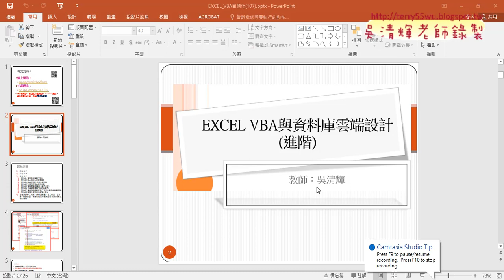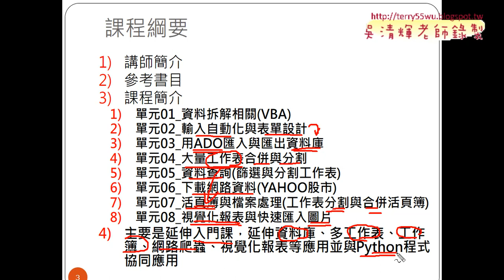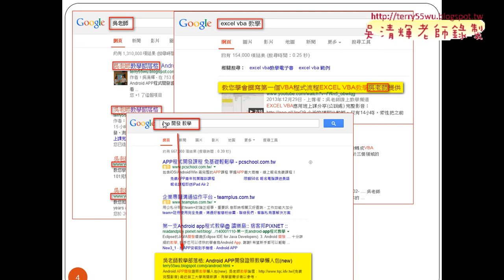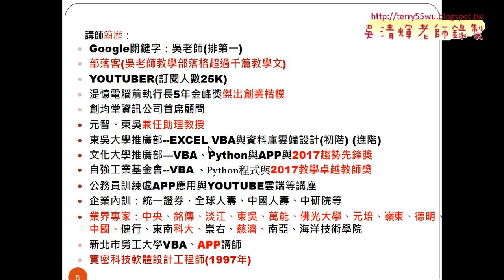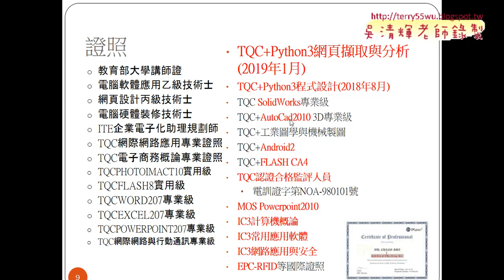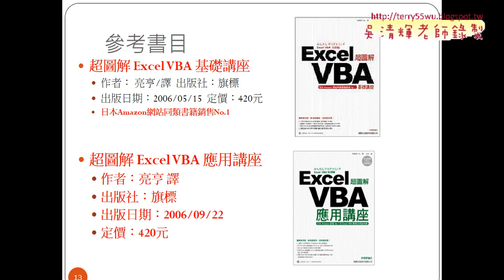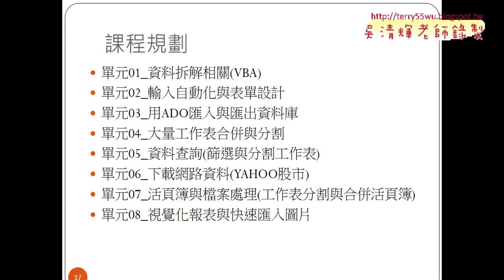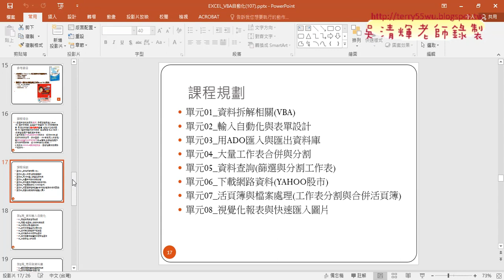01 課程說明與講師介紹